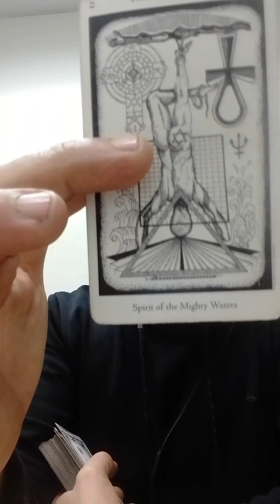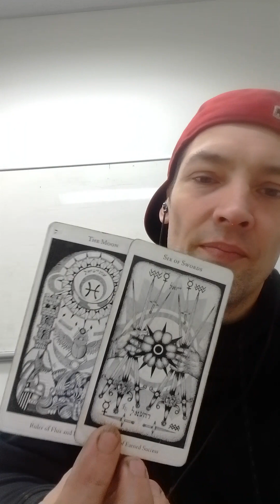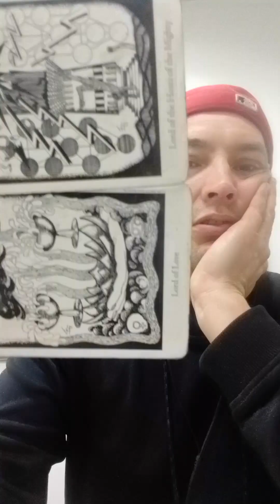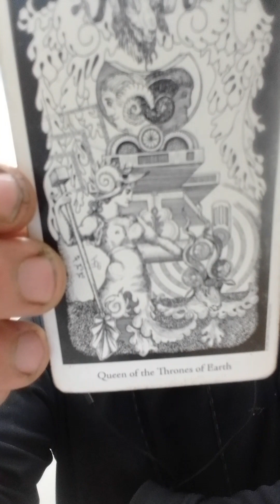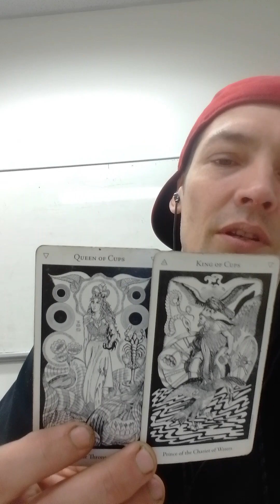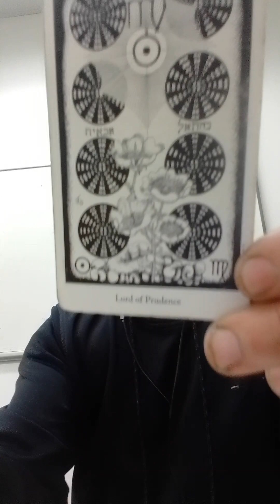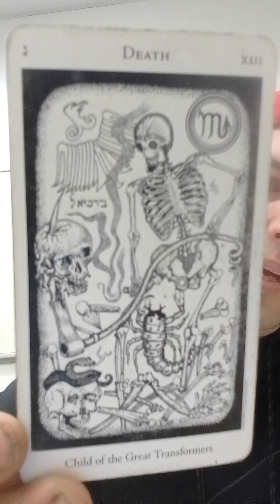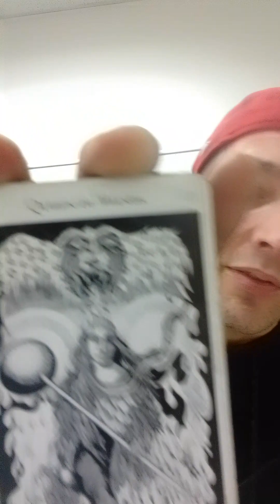The Constallation-AQUARIUS-Sacrifice,Burdens,Divinely Guided Change.